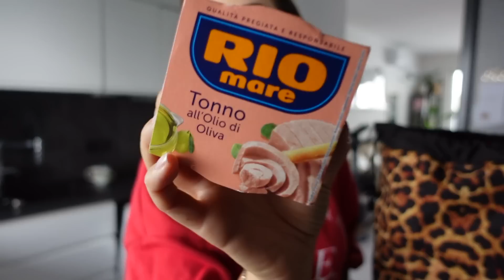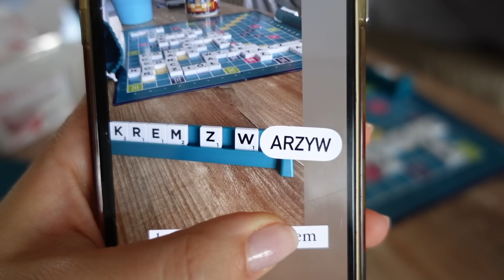Weekend vlog: food haul z Lidla 🍒 Co jem w ciagu dnia? 🥗 Gramy w scrabble i domowe życie 🏡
Kochani,

Vinted: magda4238
Piosenka z intro: Im gonna let the sunshine in today ☀️

Buziaki!